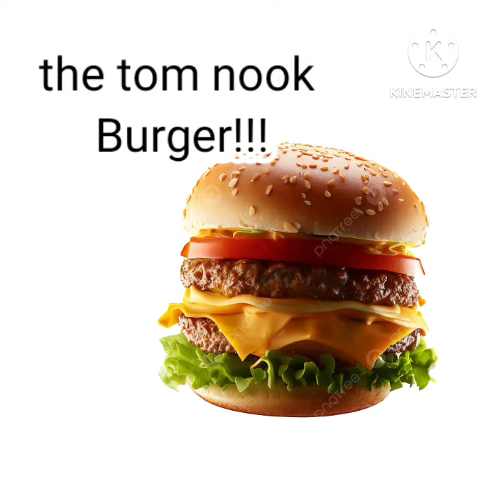the brand new Tom Nook burger!!!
Thomas Jefferson Nook introduces his new product after the unfortunate closing of his previous pizzeria, which was closed due to a controversial smell coming from the burgers. some say they had seen Mr Nook lure children in the storage area with a burger on a fish hook. and while this is just an ongoing theory the truth of the matter is that 5 kids did go missing that week, and have never been heard from again. some are skeptical of Mr Nook's newest business, as they fear the incident may occur again. The suspicion has grown ever since people have reported smells coming